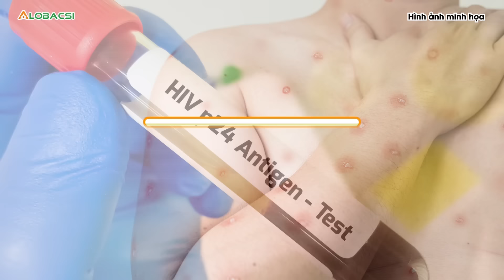WHO tuyên bố đậu mùa khỉ là tình trạng khẩn cấp sức khỏe toàn cầu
WHO hôm 14.8 tuyên bố đợt dịch đậu mùa khỉ ở các nước châu Phi hiện nay là tình trạng khẩn cấp về sức khỏe cộng đồng (PHEIC), khi một chủng chết chóc hơn của virus gây đậu mùa khỉ là clade Ib lây lan ở 4 nước trước đó chưa từng bị nhiễm bệnh ở châu Phi, theo Đài CNN. Những nước này là Burundi, Kenya, Rwanda và Uganda.